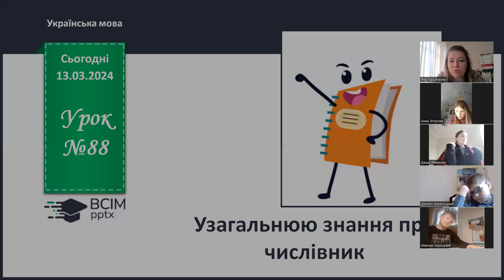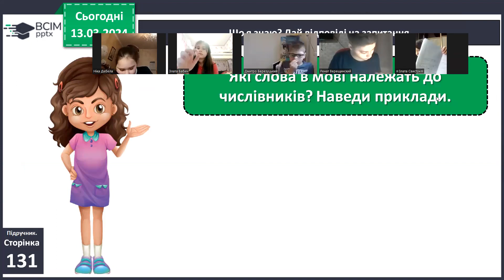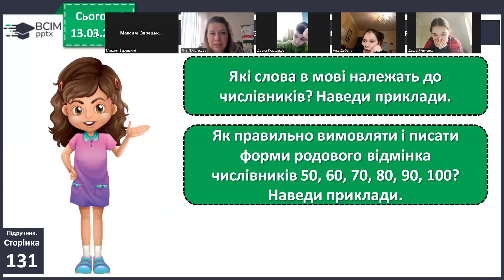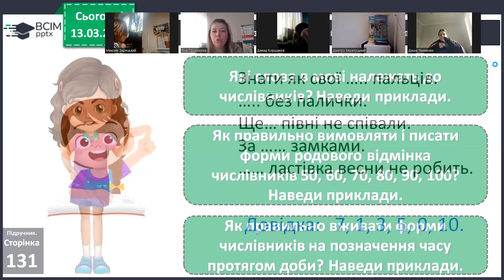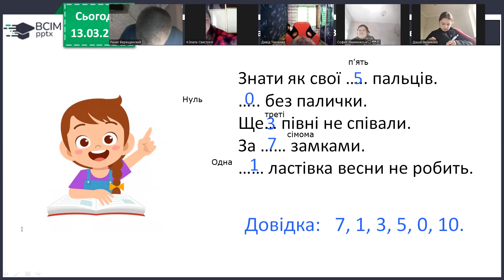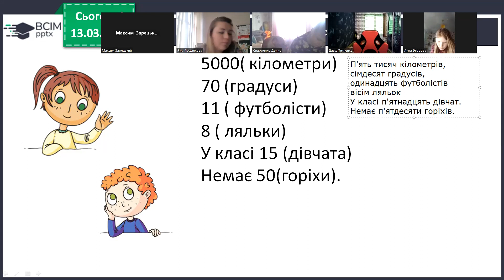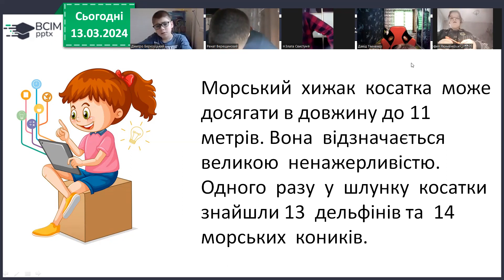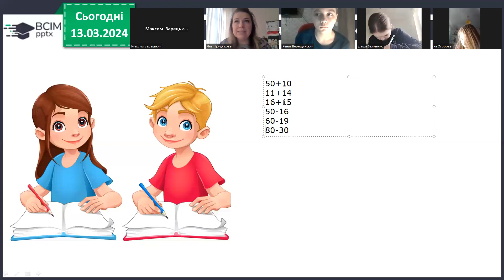13.03, укр.мова, повторити все про числівник дз в кінці відео